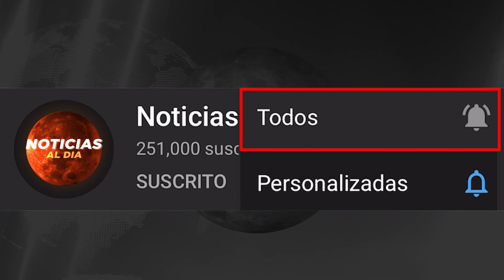RUSIA Y UCRANIA HOY NOTICIAS 26 DE AGOSTO 2022, URGENTE NUEVA INFORMACION ULTIMA HORA PRESTAMOS HOY